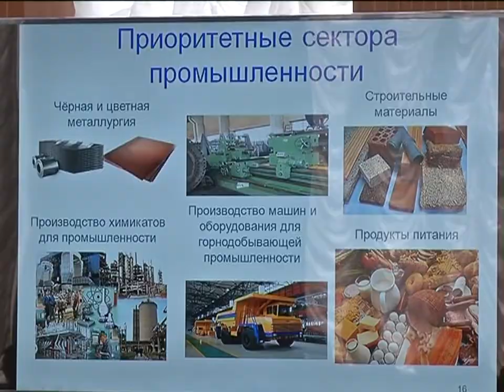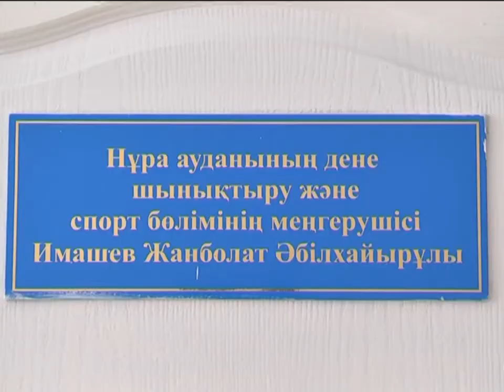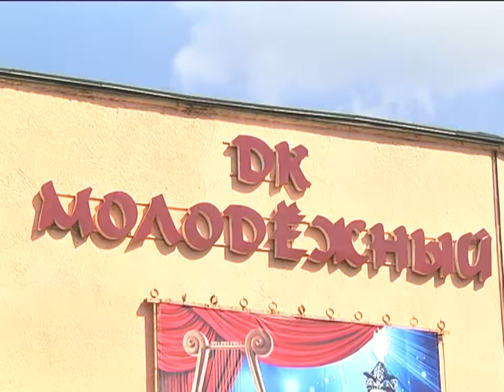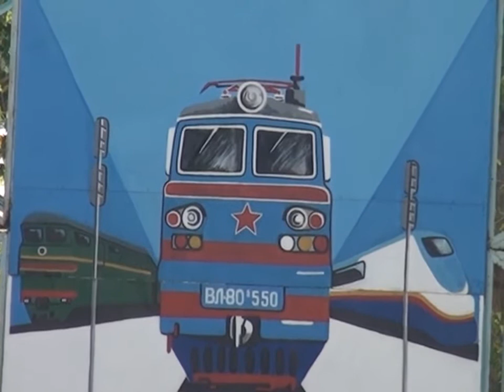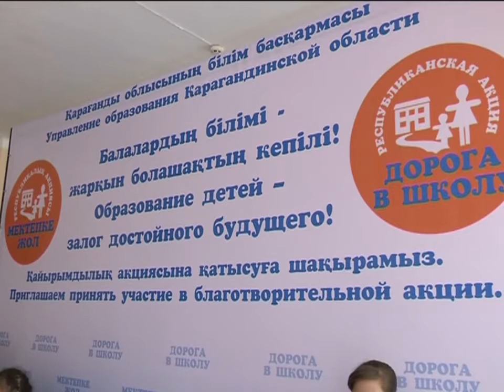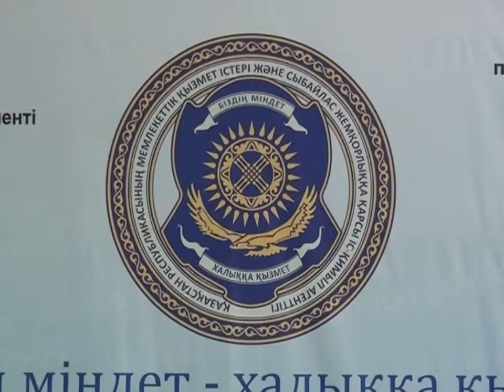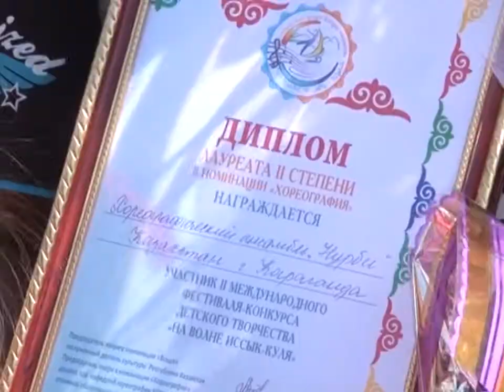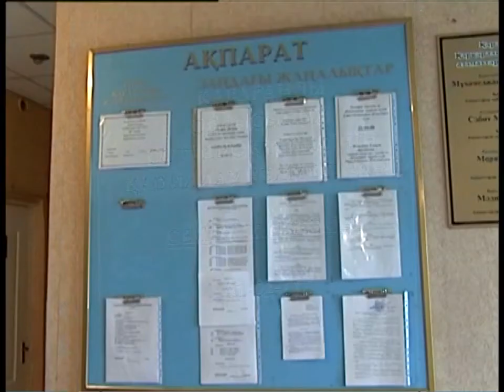03/08/2015 - Бірінші Қарағанды телеарнасының жаңалықтары